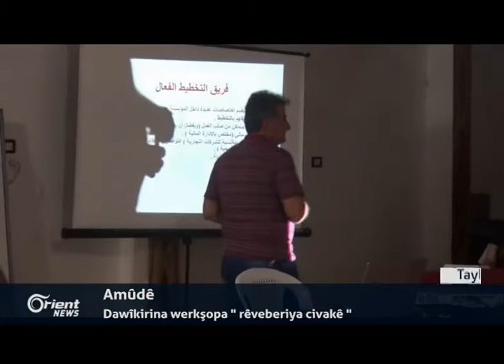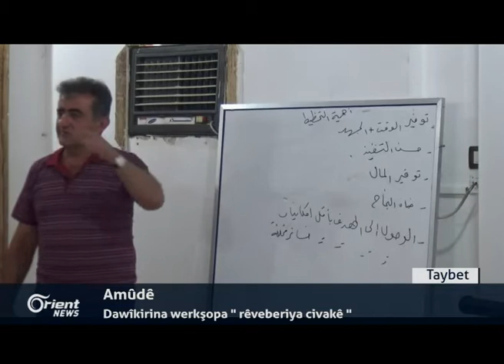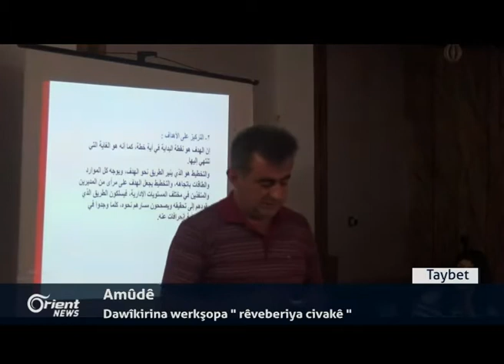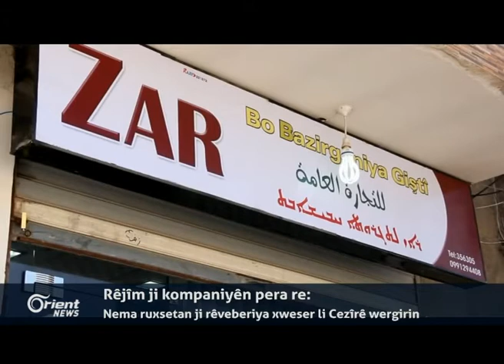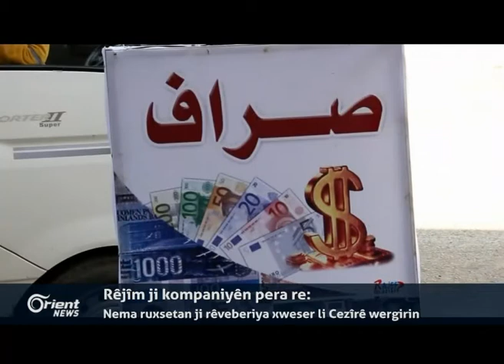Bi hevkariya PKKê Heşda Şeibî dighêje sînorê Rojava û Başûrê Kurdistanê